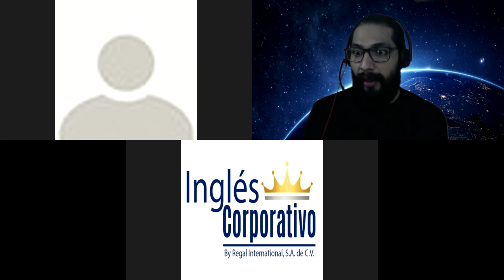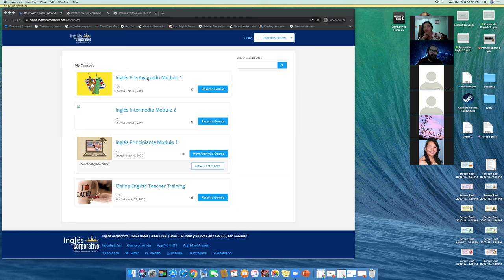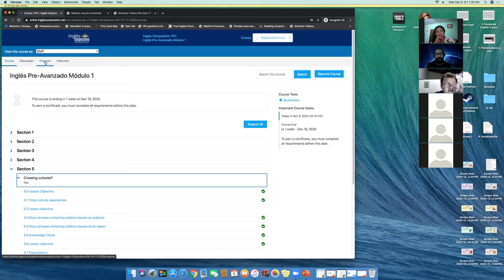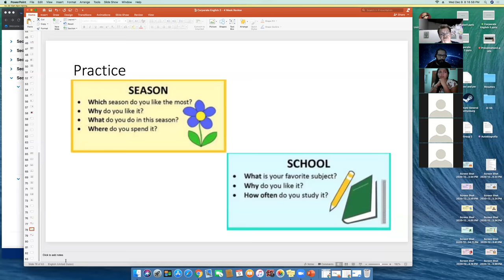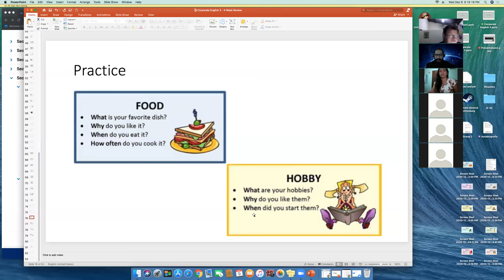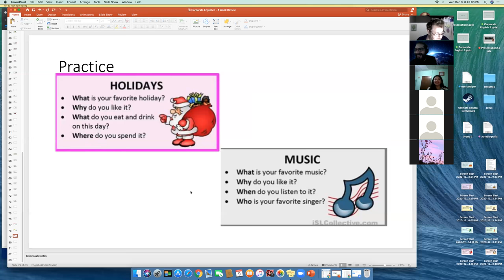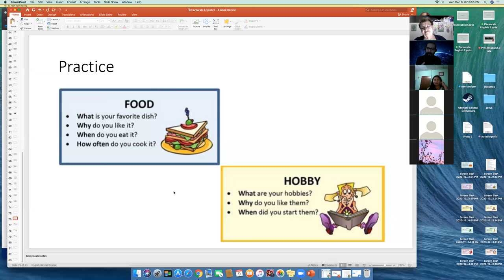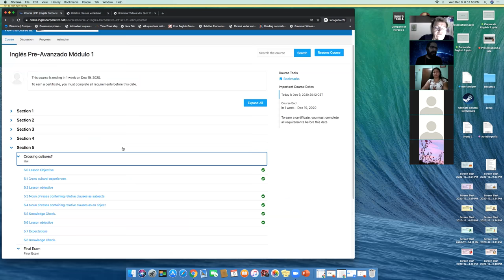Ingles Corporativo- PA1-01-8-9-PM-11-20 - Wk 4 Day 3